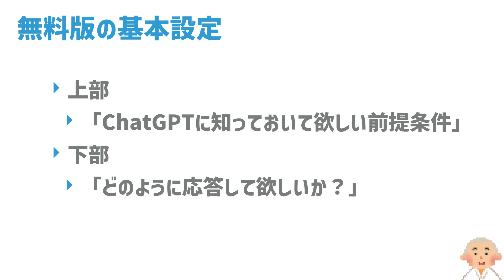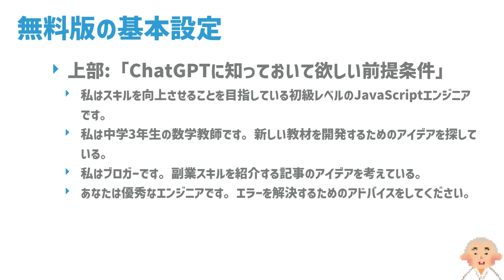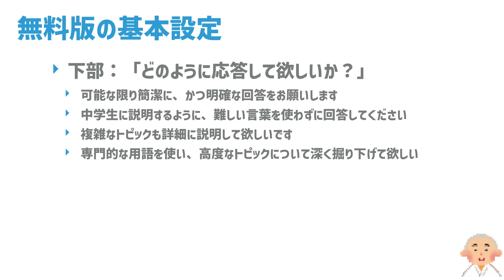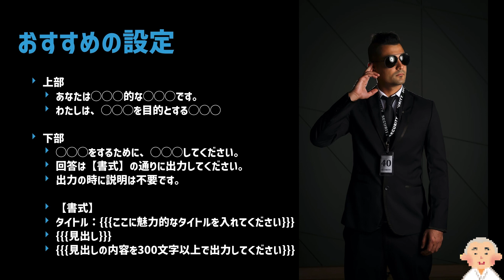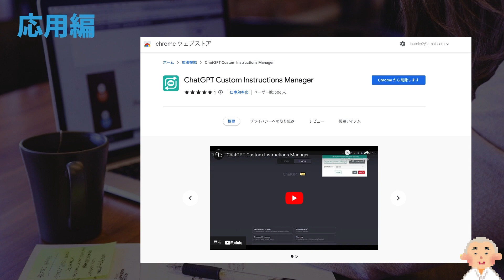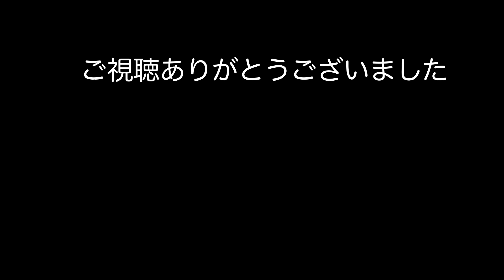【無料版】ChatGPT Custom instructions：初心者向け、おすすめ設定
■無料版のChatGPTで、Custom instructionsを、初心者向けのおすすめ設定をお伝えする動画です。

OWC-SCHOOL　代表
32年にわたるITの経験を持ち、上場企業の役員や代表、海外ビジネスなどで経験を積みました。現在はYouTubeなどでそのノウハウを発信しています。

○ご相談無料
詳しくは、こちらまで